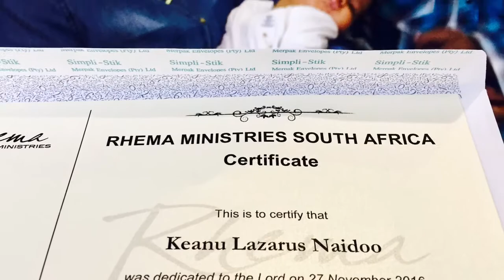Keanu Naidoo Baby Dedication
Reshka's Baby